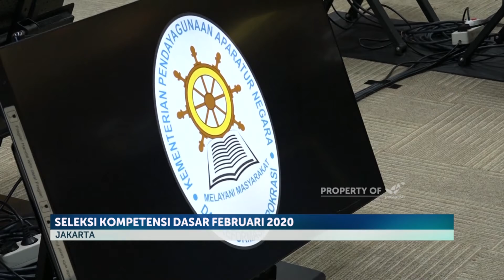Peserta Bisa Protes Hasil Seleksi Administrasi CPNS 2019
Pemerintah memberikan waktu sanggahan kepada para calon pegawai negeri sipil yang tidak lolos seleksi administrasi.Untuk mengajukan keberatan hasil seleksi waktu yang diberikan selama tiga hari  dari 16 hingga 19 Desember.